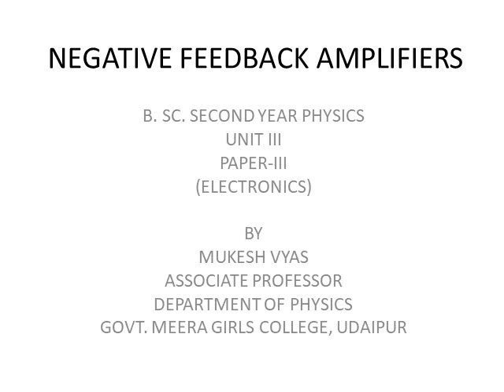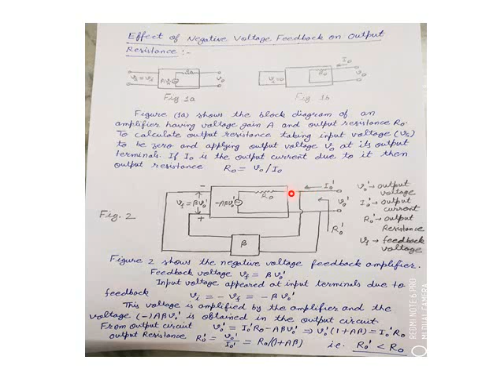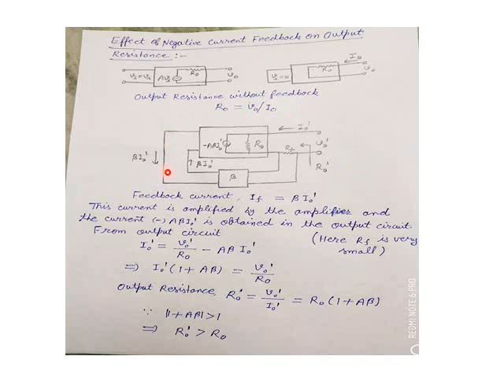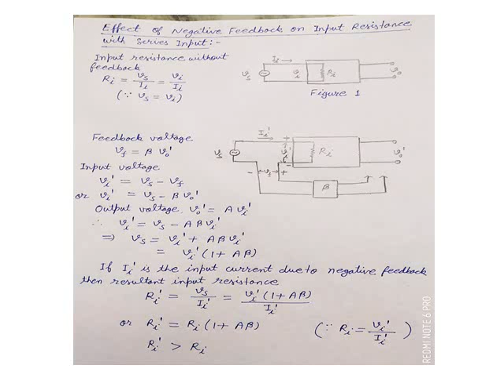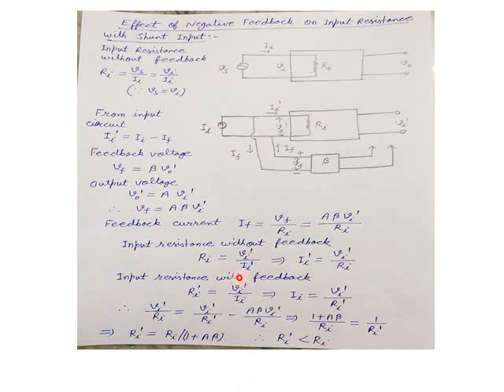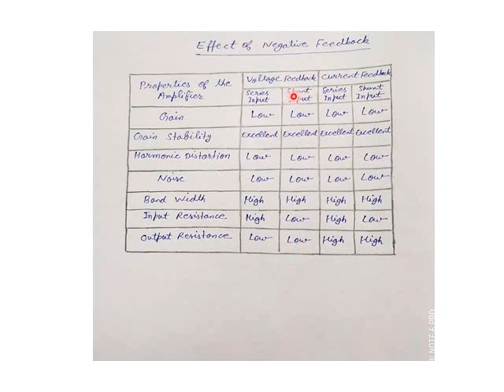NEGATIVE FEEDBACK AMPLIFIERS ( PART 2)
B SC II YEAR PHYSICS - ELECTRONICS (UNIT III) BY MUKESH VYAS